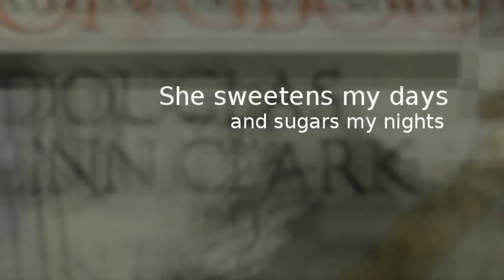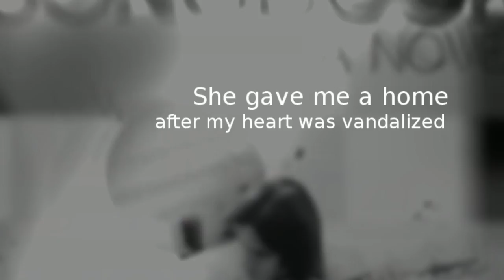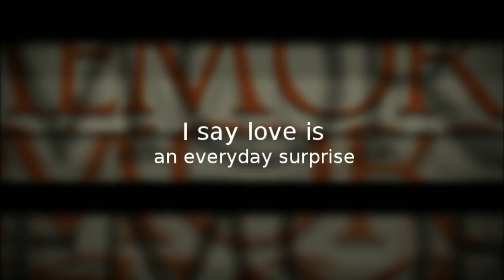Everyday Surprise — The Memory Songbook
At 17 songwriter Frank Gosnell didn't think he had a past. At midlife, he 's not so sure he has a future. His music and story live in a new novel available at Amazon.